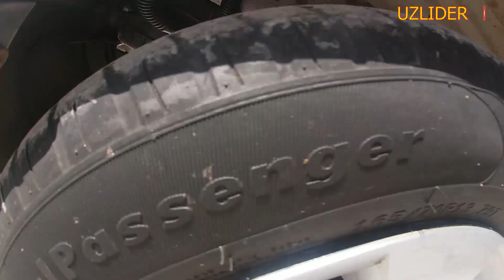ХОРАЗМ МАШИНА БОЗОРИ. МАТИЗ НАРХЛАРИ 25-ИЮЛЬ